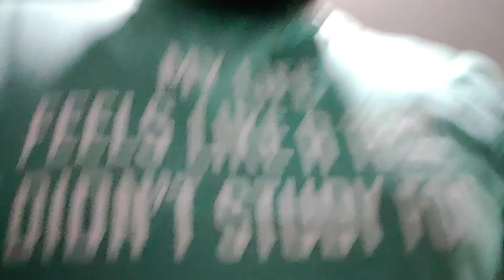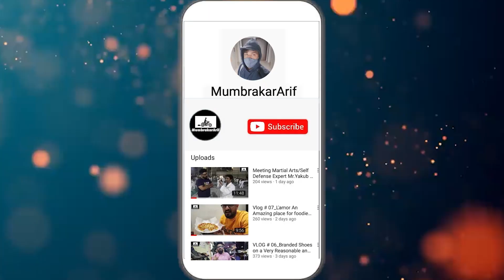Crawford Market||Manish Market||sabse sasta saman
Hundreds of vendors sell a colorful array of textiles, clothing & more at this popular market.